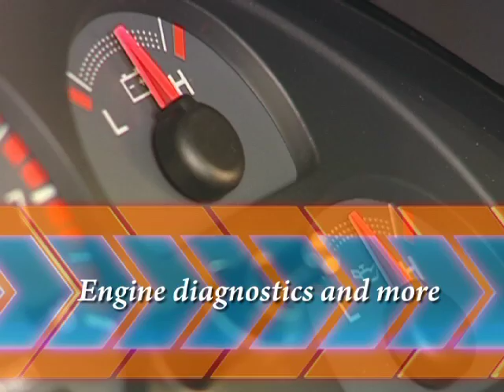Tire Stops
General ad that gives customers a sense of security when they bring their car or truck to you.
Taking good care of our customers and their vehicles is our number one priority.  Our fully trained technicians provide thorough, professional, and highly technical auto repair and maintenance services, including tire installation, brake service, oil and fluid changes, battery and electrical work, engine diagnostics, tune-ups and all preventative maintenance.  When you trust your car to us, you'll receive the best service available, done right the first time and on time.  Call for an appointment today.